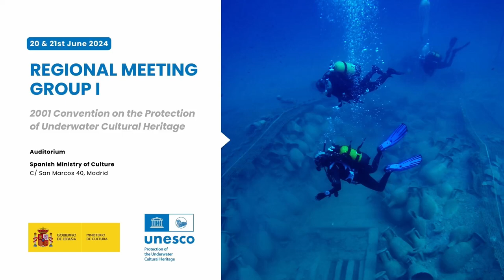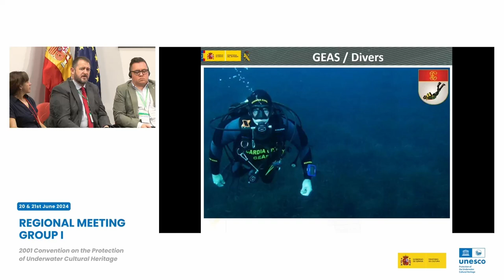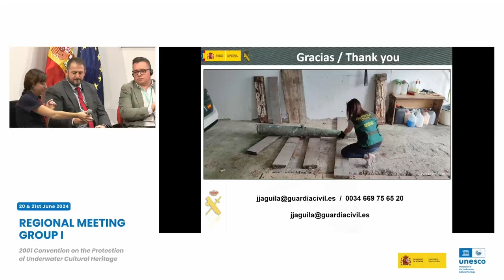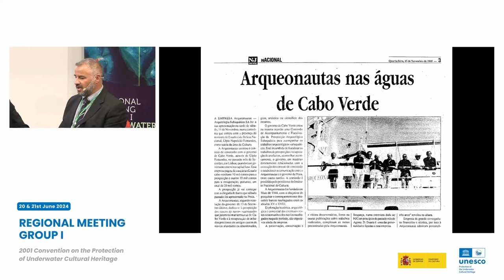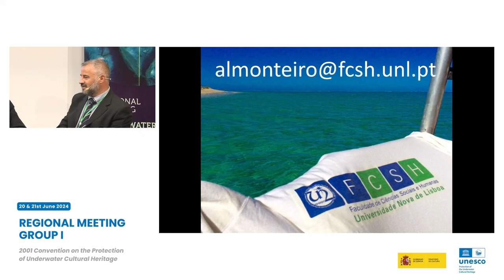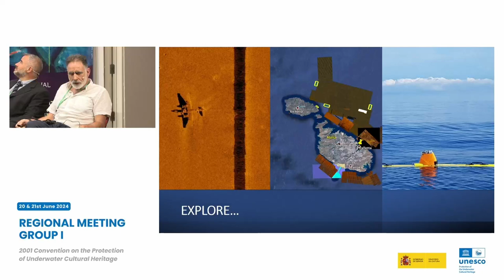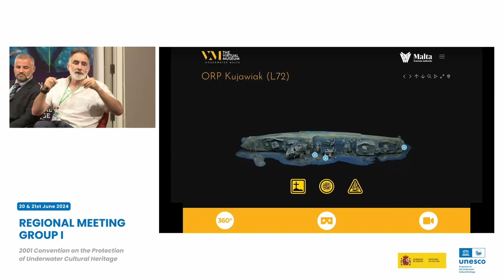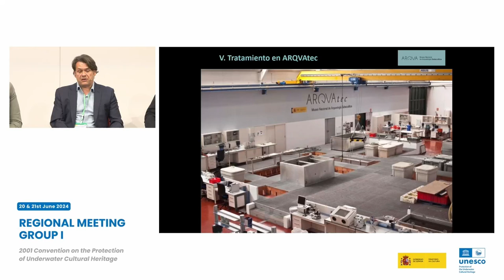(ENG) 4 Fourth Panel - Second Session (21st June)